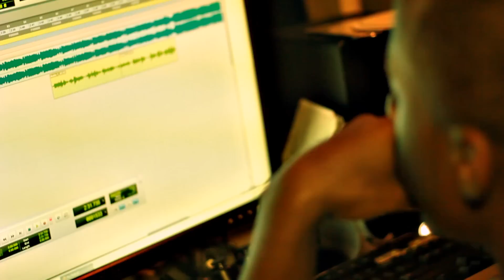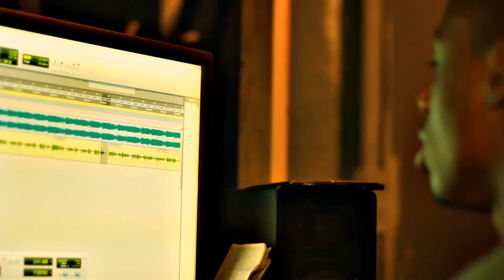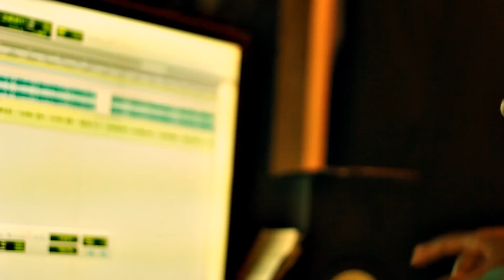KTG PRESENTS COOLEY CA$H |COOLEY WORLD VLOG| EP 1 IN THE LAB SHOT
COOLEY CA$H IN THE LAB RECORDING A NEW SINGLE OF OF HIS ANTICIPATED MIXTAPE "LADIES, LOUD, LEAN" THE SONG "ALL THE TIME" FEATURES YOUNG HOODCHIANO SHOT BY CEO ACE BEEZY